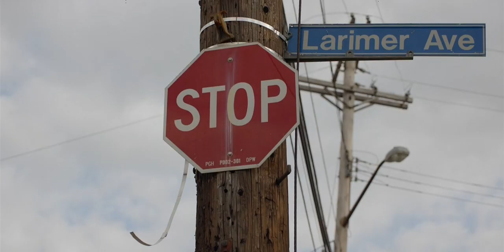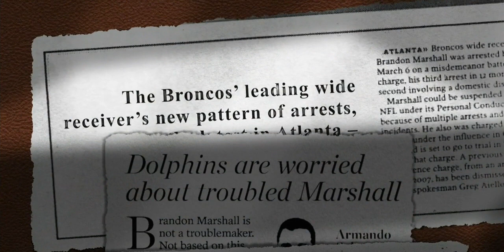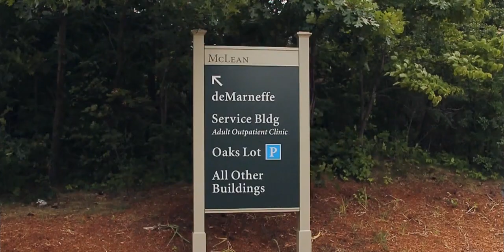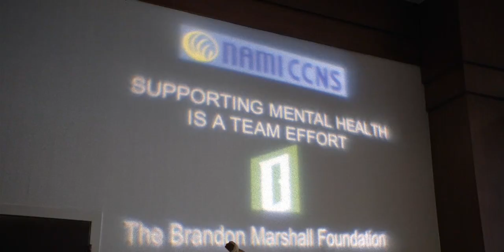A Football Life - Brandon Marshall HD - Biography Channel